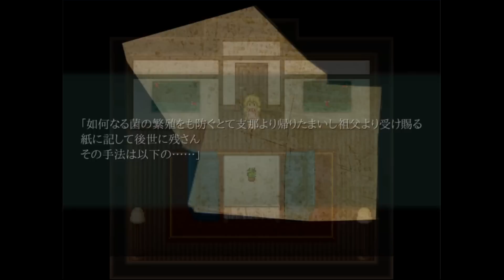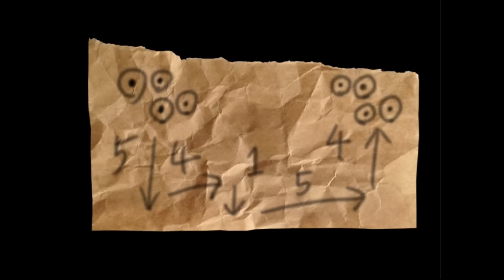『恐怖の人魚の呪い』でブクブクに膨れ上がりました【人魚沼】#2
雄太の行動がツボすぎて目が離せません。
人魚沼リメイク版 実況プレイ

※注意：グロテスク＆際どい描写が含まれます